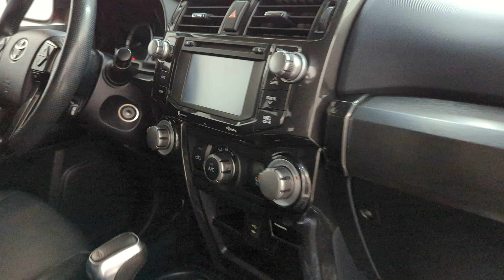T26607 Toyota 4Runner TRD Pro